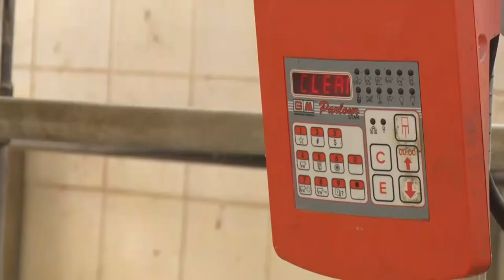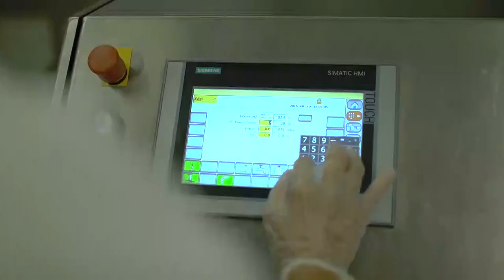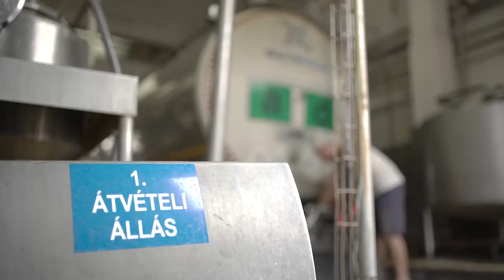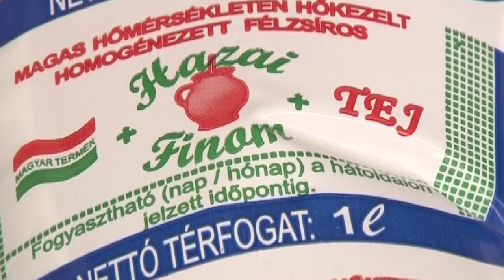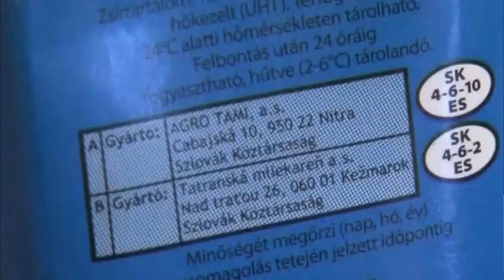20210603 hozam Tej vilagnapja